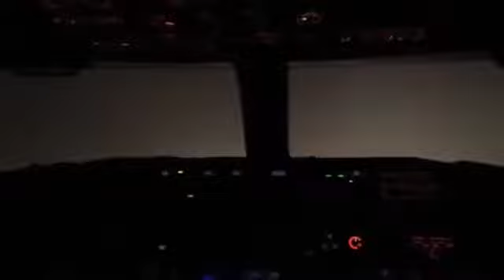فيديو لهبوط طائرة بشكل آلي في حالة من الضباب الكثيف الذ يحجب الرؤية عن الطيار